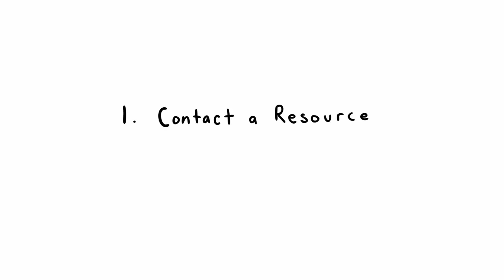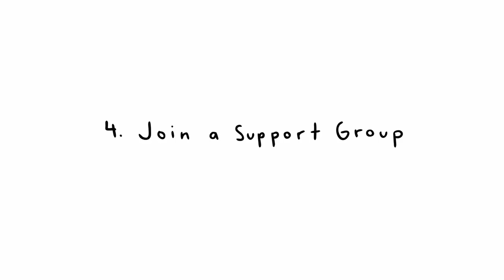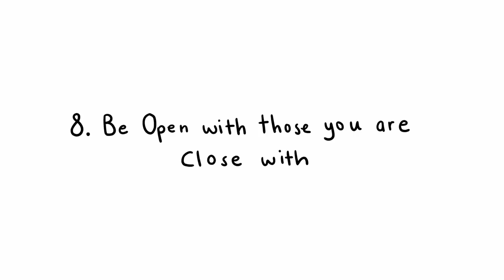Ways to Cope With PTSD, How To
PTSD also know as post traumatic stress disorder is an anxiety disorder that can occur after a person has been through a traumatic event. These events can include:
natural disasters, car crashes, sexual or physical assaults,  terrorist attacks, combat during wartime, or even death of a pet or friend. In this video, we want to talk about PTSD and ways you cope with ptsd.

We're also partnered with BetterHelp, where you could get online counselling at an affordable rate. Must be 18+ :